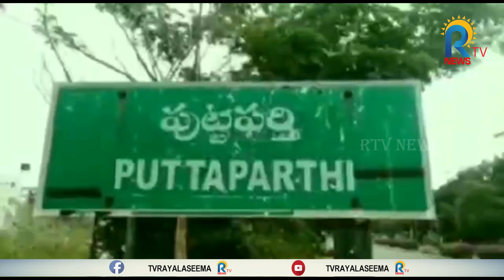PUTTAPARTHI || పుట్టపర్తి రెడ్ జోన్ లో ప్రత్యేకాధికారి పర్యటన || RTV